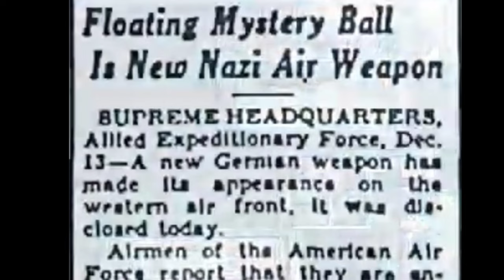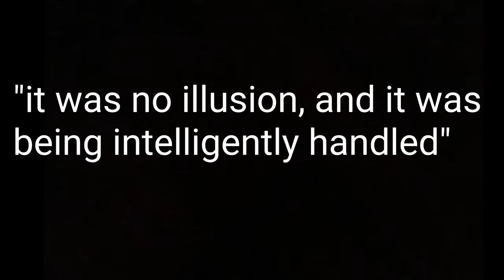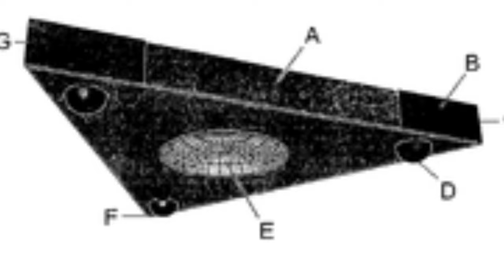Pilot Describes Encounter with 7 UFOs!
1950's Airplane Pilots Witness 7 UFOs!

Sweat Shirts NOW available!

Music Used
"LEMMiNO - Encounters (BGM)" on YouTube